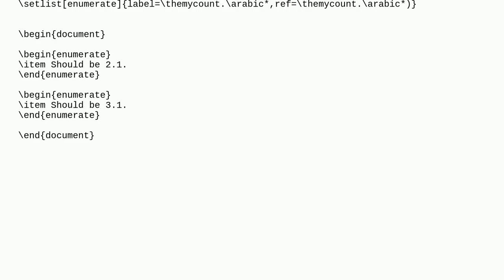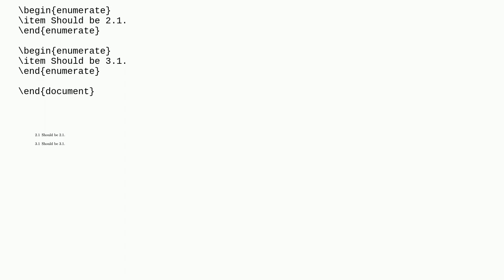Tex: How to start enumerate counting at 2 instead of 1?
How to start enumerate counting at 2 instead of 1?

A special thanks goes out to the community

  enumerate numbering